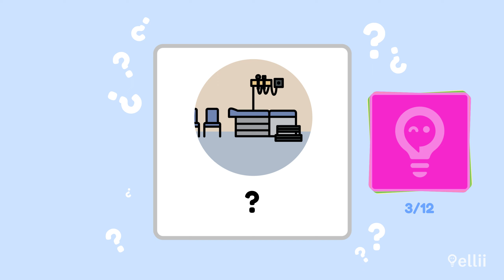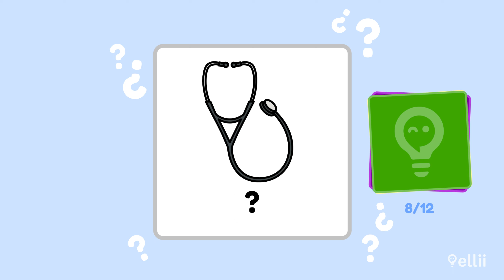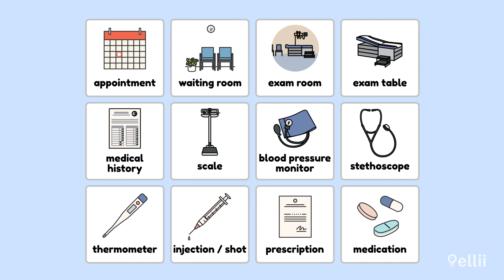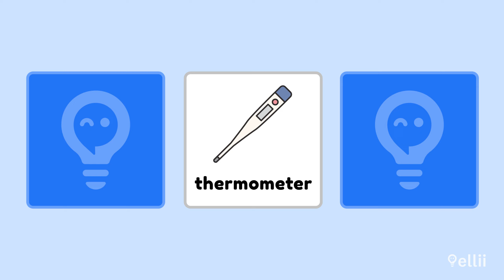At the Doctor's Office: Health & Medicine Vocabulary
The doctor is in! Learn 12 words and expressions such as exam room, medical history, stethoscope, and injection to use the next time you have an appointment at a doctor's office. This vocabulary video also includes two review activities to practice what you've learned.

Chapters:
0:00 Introduction
0:12 Picture Dictionary
2:48 Summary Chart
3:00 Review Activity 1
3:42 Review Activity 2